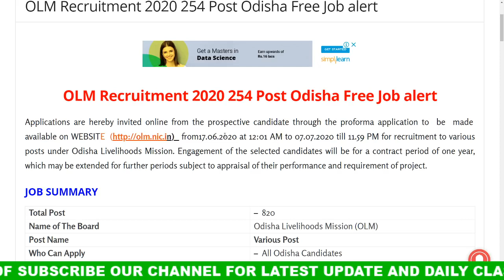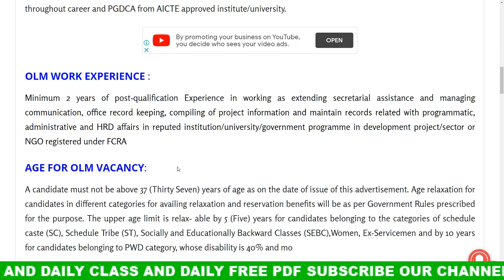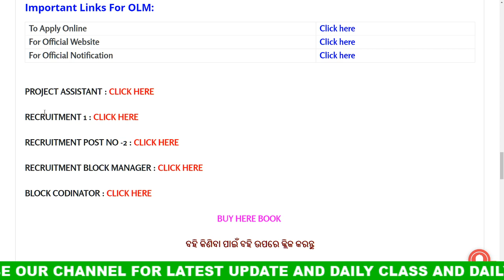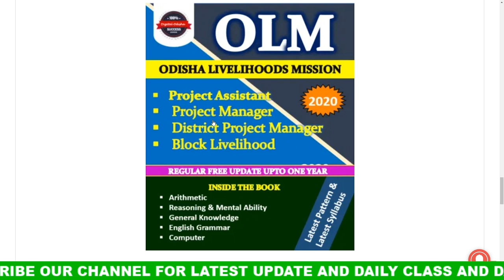ପଞ୍ଚାୟତୀ ରାଜ ଏବଂ ପାନୀୟ ଜଳ ବିଭାଗ ଓଡିଶା ରେ ନିଯୁକ୍ତି || ପୋଷ୍ଟ ସଂଖ୍ୟା - 820 || OLM RECRUITMENT 2020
join Our whats app group